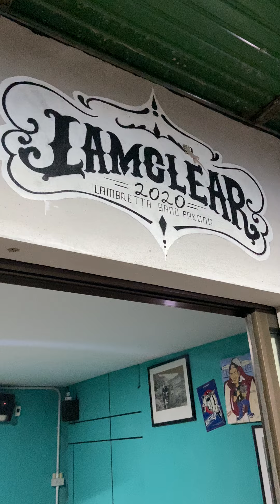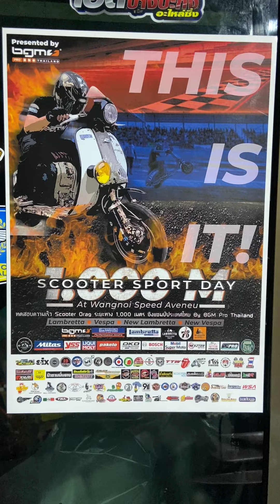รถแข่ง lambretta จากทีม lamclear ❗️พร้อมแค่ไหน กับงานแข่ง drag 1000 เมตร อาทิตย์นี้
ของดีบางปะกง แก๊งค์ lamclear กับ lambretta สายซิ่ง ระดับประเทศ